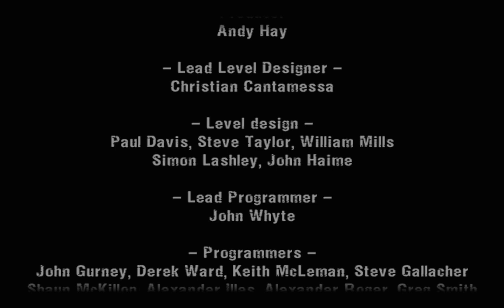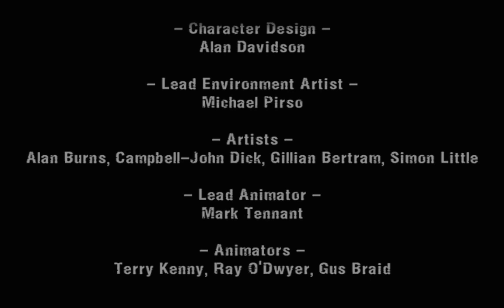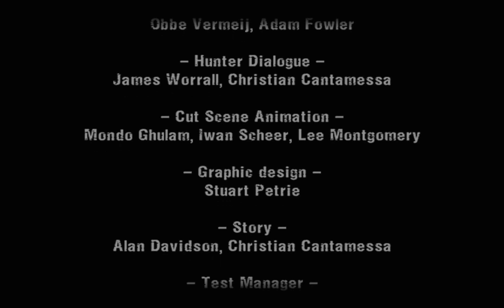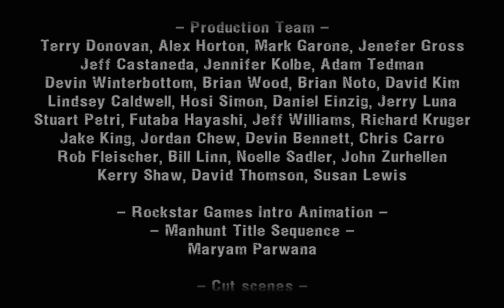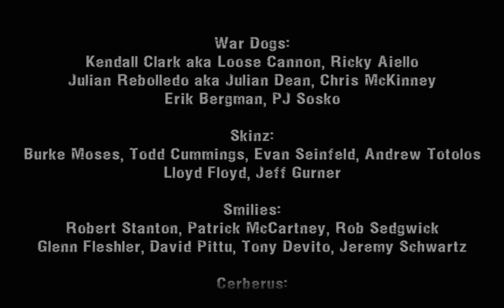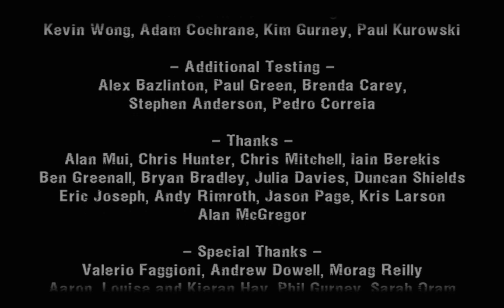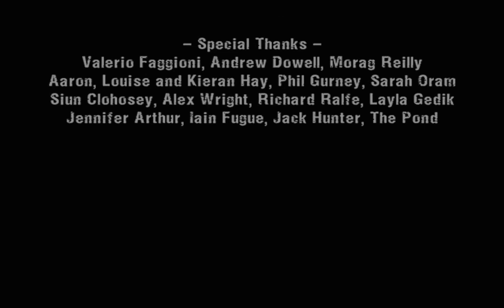Manhunt PC (Part 21) - The End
Second half of the Final level - Deliverance and ending credits.

I don't have Manhunt 2, so don't expect it anytime soon(not that anyone wants to see me play it after this boring playthrough).